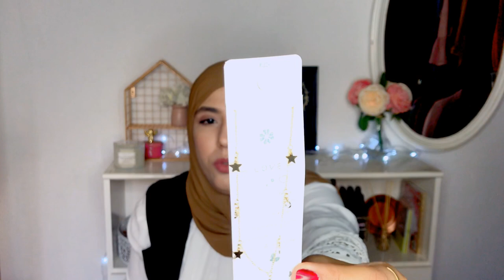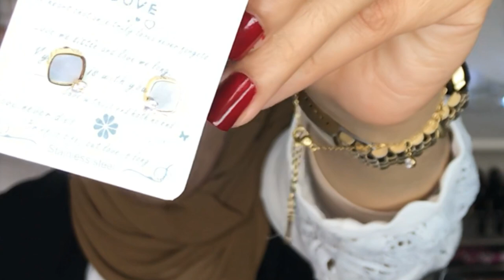شحال داير الذهب فإسبنيا، مشترياتي 💸|, Aliexpress ... Haul eManco, Tardoo, SayYouSayMe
بنات ردو البال نهار 11/11 غادي يديرو تخفيض حتال 82% في المواقع تاعهوم.

MUSICA

INFORMACION TECNICA
camara luz
 PUEDE INTERESARTE